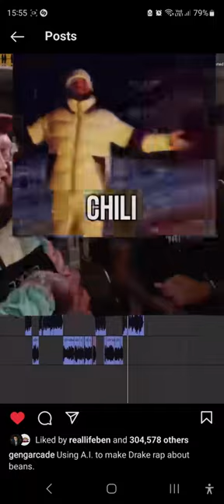Drake - No Beans in my Chili (Created by AI: ChatGPT & uberduck)